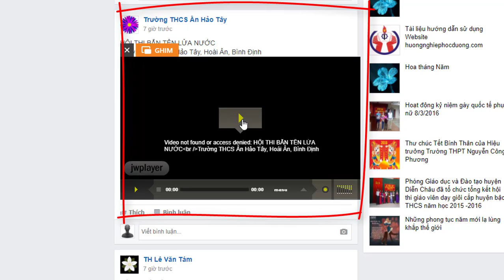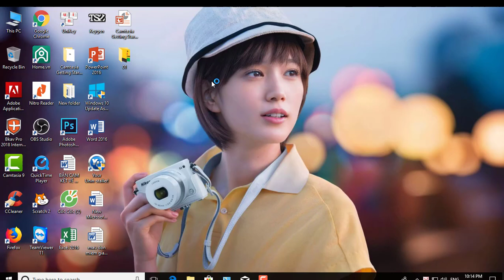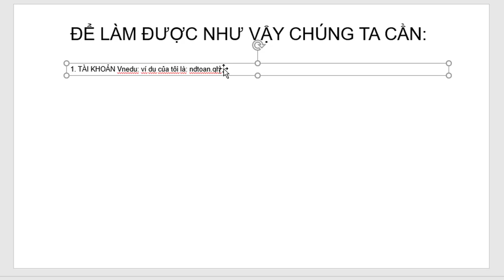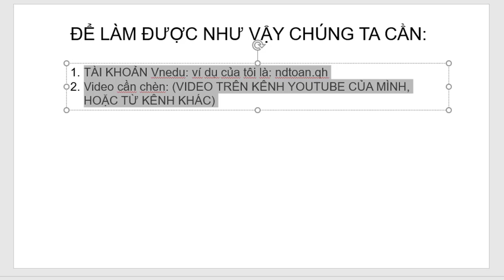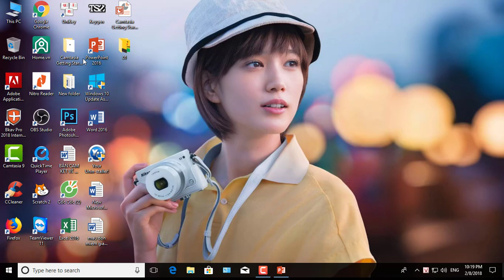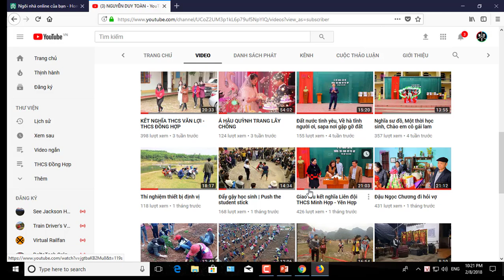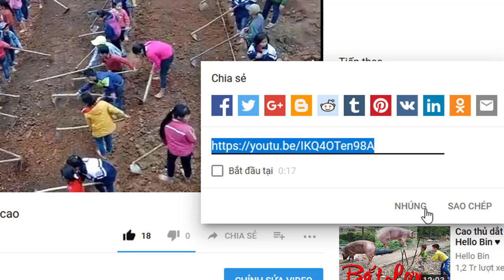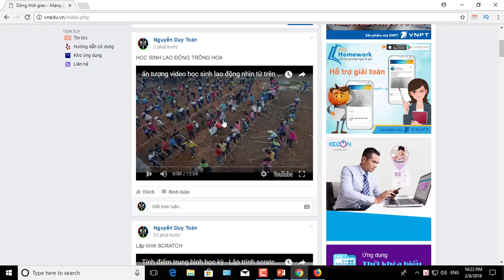Cách nhúng video từ Youtube lên trang web Mạng giáo dục Việt Nam (Vnedu)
cách nhúng,chia sẻ video từ youtube lên trang web mang giáo dục Việt Nam Vnedu